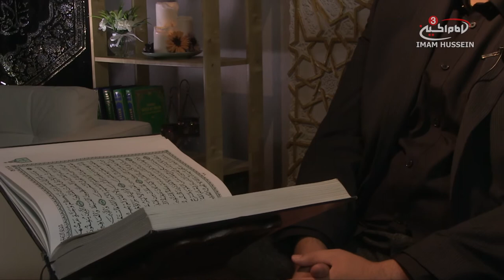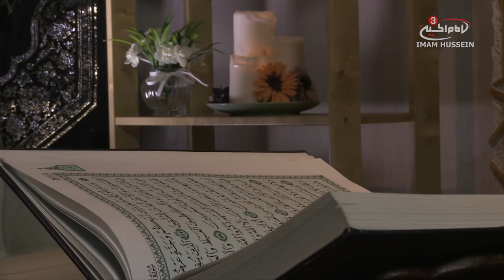Recitation of the holy Quran - Surah Al Imran 3:133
Every Monday & Friday 09:00 LDN